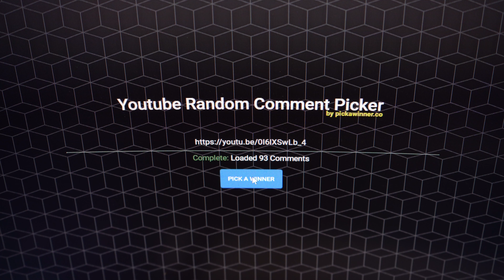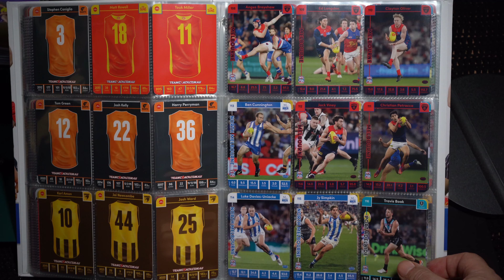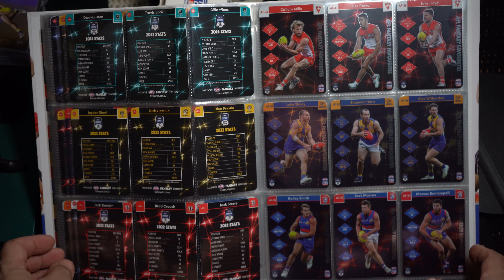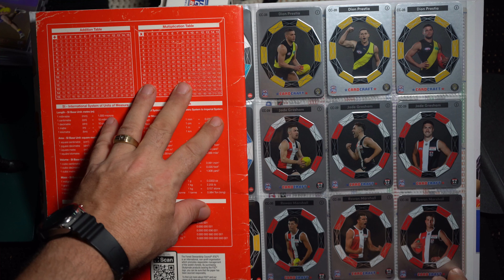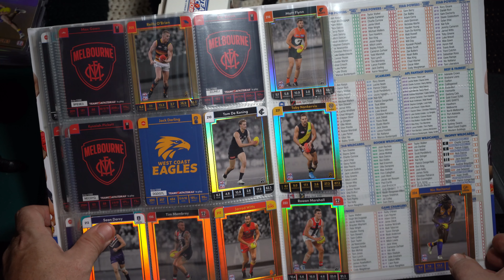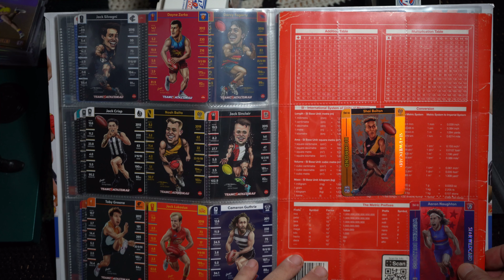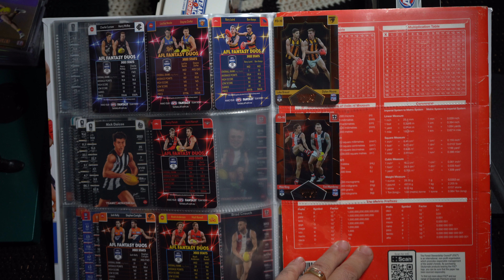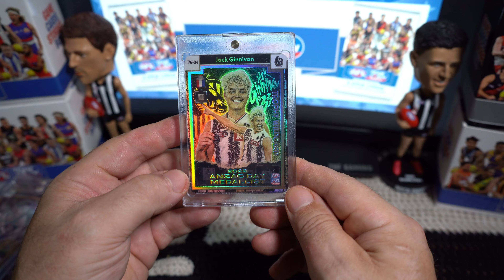Round 12 TeamCoach Box Giveaway! and Collection update!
Massive Video - Today i will be giving away a sealed Box of TeamCoach plus 2 minor prizes for reaching 500 subs!
Massive thank you to everyone who helped me reach this milestone!
1ST Folder update of the year where you can see my collection so far!